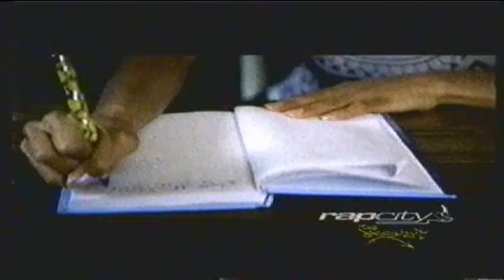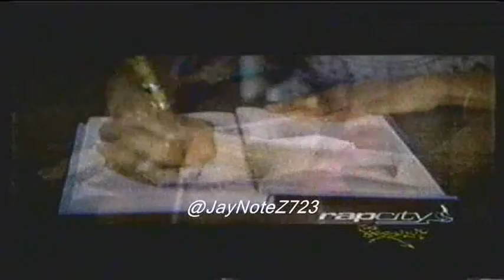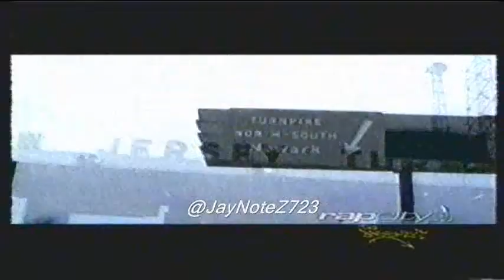Vita f Ja Rule Cadillac Tah & Kima - Vita Vita Vita (2000 Music Video)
Voxer & KiK - JayNoteZ
OovoO & Skype - JayNoteZ723